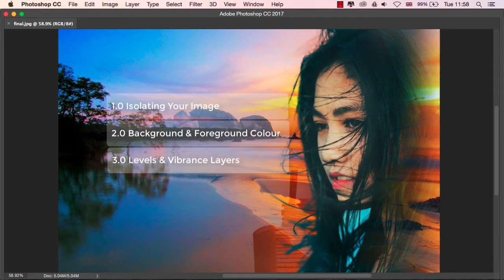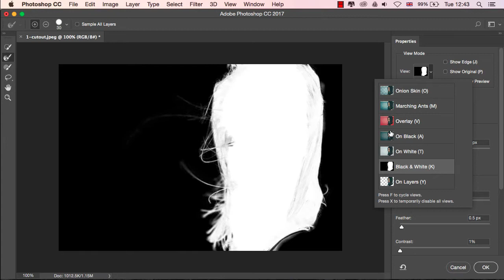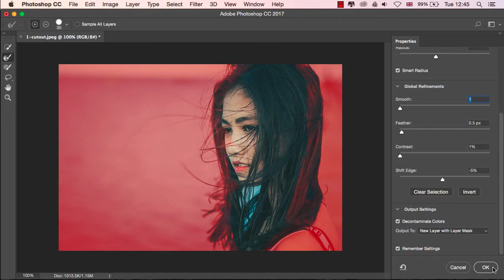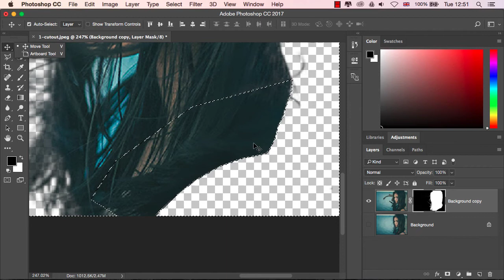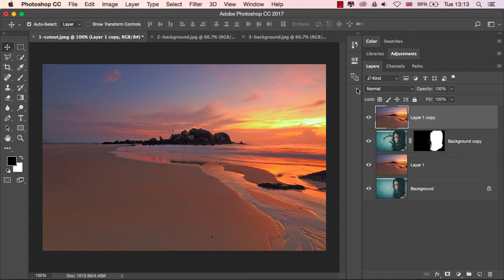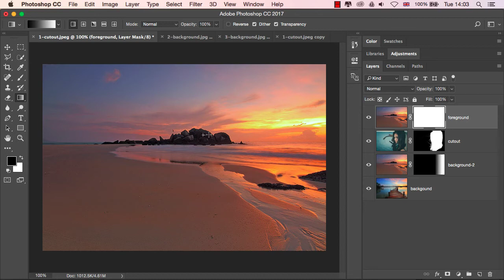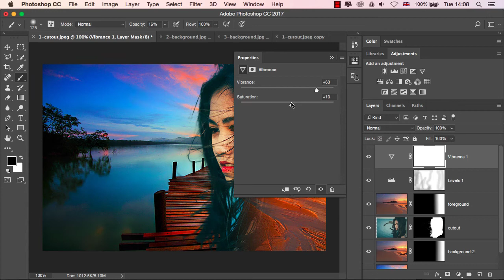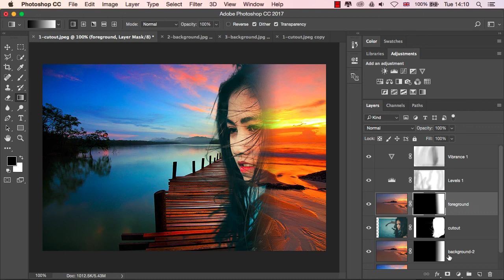Photoshop Masking tutorial composition - with pdf notes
PDF Notes and Images

In our complex Photoshop composition learn to construct this image using: layers, masks, adjustment layers and selections. We will make learning advanced techniques easy and more importantly fun

About Bigrockdesigns
We have been providing Design and Digital Training throughout  Ireland for over 10 years. We have offices in Belfast and Dublin. We provide flexible & comprehensive computer training packages. We specialise in public and customised courses, offering learning solutions that support our client’s business needs.
Our trainers have both the practical and academic background required to facilitate delivery of a wide range of computer courses to the highest level